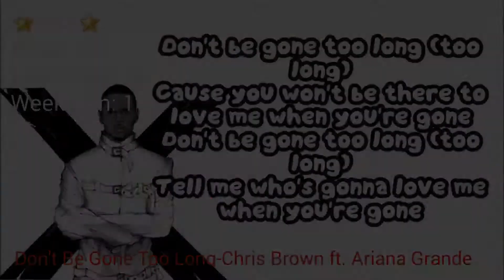Sam's Top 10 Songs-(10/18/2014)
Sam's Top 10 Songs-Week Of October 18, 2014
Vote your favourite Songs below.